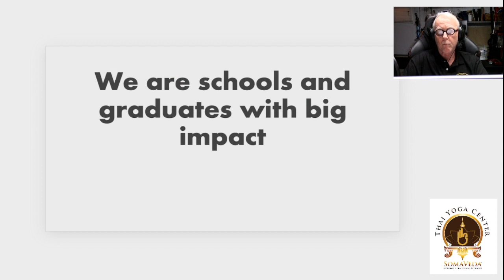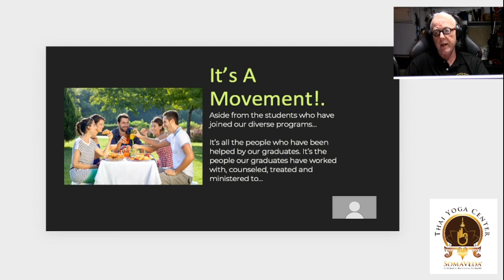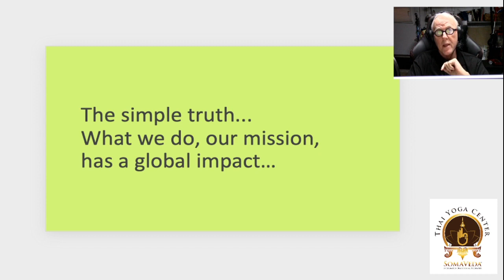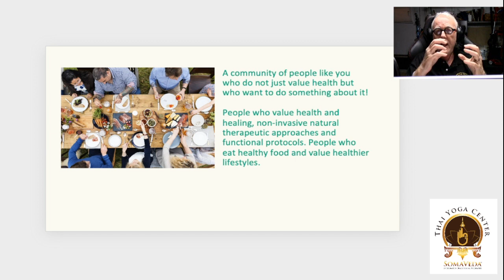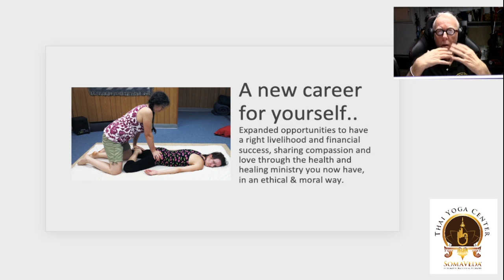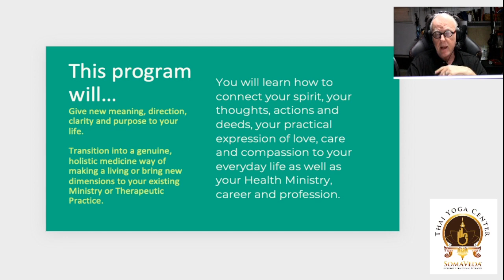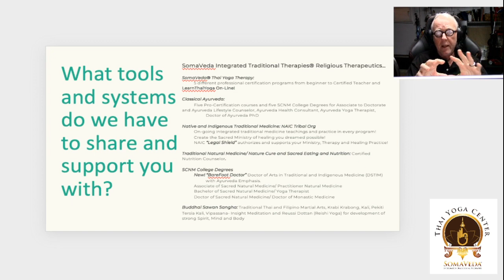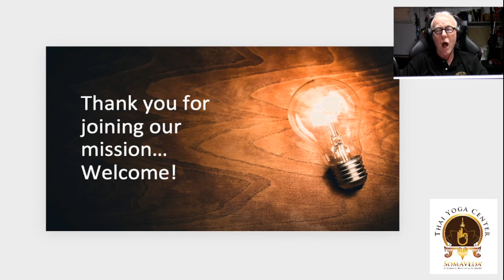Thai Yoga Center Sept 2022: Everything You Need To Know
Dr. Anthony B. James Director of Education welcomes new students to the NAIC alternative medicine seminary schools and programs. The SomaVeda College of Natural Medicine, The Thai Yoga Center, The Buddhai Sawan Sangha and The LearnThaiYoga On-line school.

Although the Thai Yoga Center is a Native American Indigenous Church operated seminary, Ayurveda school and SCNM College of Natural Medicine... we do offer NCBTMB Massage Ce for Massage Therapist and bodyworker who may need them. The Thai Yoga Center Program also offer's Massage CE for continuing education for Massage Therapist.

The perfect health solutions for individuals seeking more natural and also specifically Yogic solutions to their genuine health concerns and disease process. If your looking for an adjunct modality based on Ayurveda for your existing practice we can assist you.

If your looking for a career change and new income and healthy job we can offer you a new career path. If you need therapy and healing we can help you! SomaVeda® Thai Yoga Therapy offers genuine solutions for modern diseases!

BeardedMedia Official Bookstore. somaveda thai yoga physical therapy